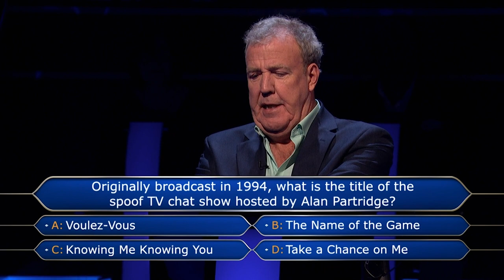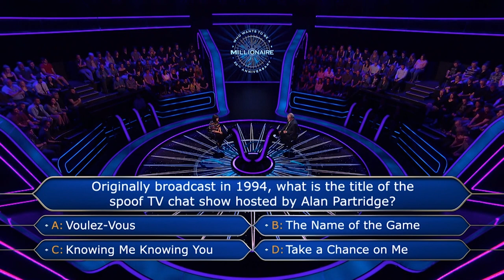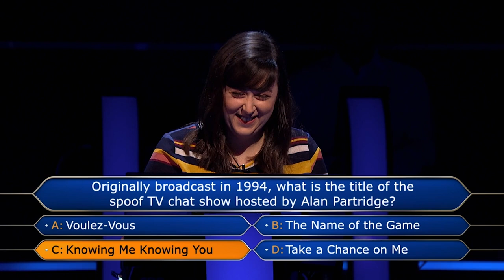What Programme Was Alan Partridge On? | Who Wants To Be A Millionaire?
Back of the net!